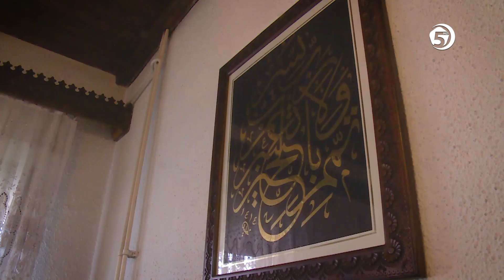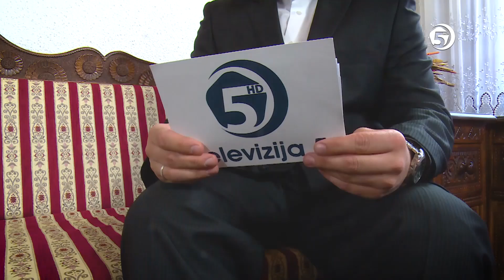Rezime - dr. hfz. Halil ef. Mehtić - 2. dio